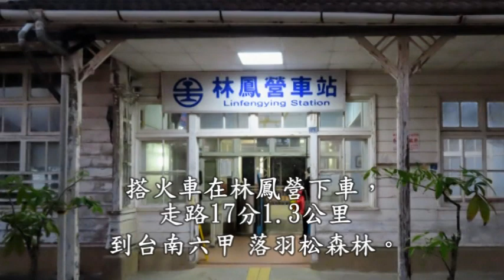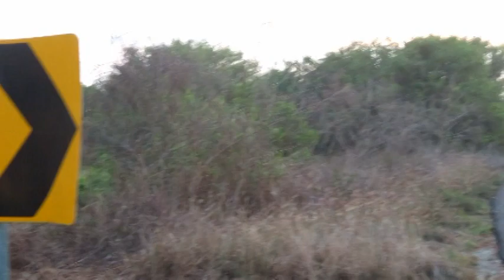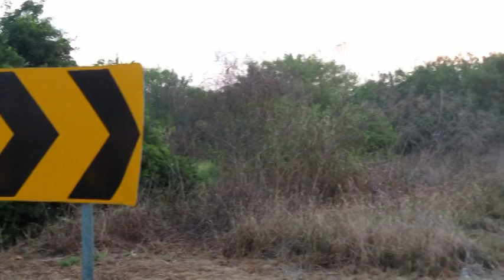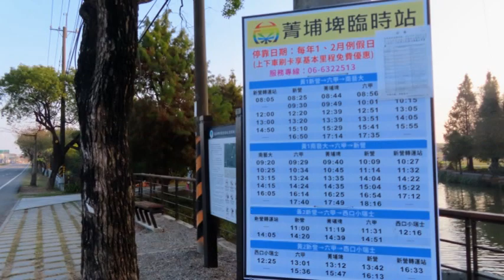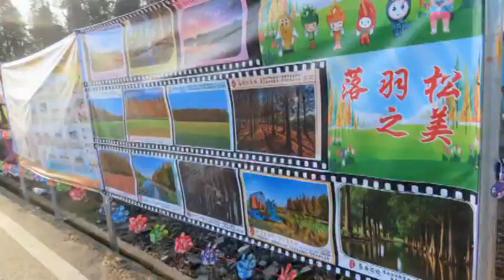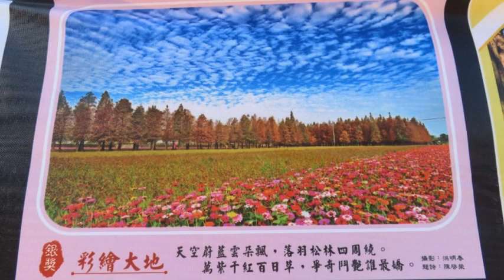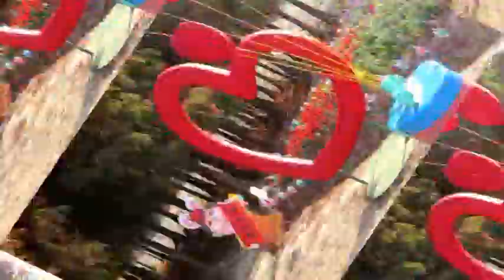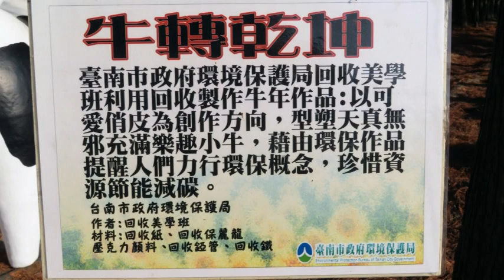台南六甲 落羽松森林+花海2023/1/19(星期四)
1今天由新營搭區間車6:22~6:29林鳳營下車，走步道經林鳳營樹屋，林鳳營陸橋，前往台南六甲 落羽松森林+花海。返程林鳳營9:17~9:24新營
參考資料:
搭火車在林鳳營下車，走路17分1.3公里到台南六甲 落羽松森林。可走步道或馬路前往。
每年1~2月例假日還可由新營搭黃1和黃2公車，菁埔埤臨時站下車。
參考資料
歌名:六甲落羽松
作詞:陳啟榮區長(台南六甲)  作曲:施伯鋒老師
演唱:侯翠玲老師  施伯鋒老師
錄音:鍾興國老師

臺南六甲落羽松   冬季限定滿樹紅
農田遍植波斯菊   松菊攜手望春風

落羽松旁油菜花  遍地黃金展風華
遠觀瑰麗似幅畫   人間仙境在六甲

嘉南平原艷陽天   林鳳社區綠稻田
落羽松林菁埔埤   越光好米真香甜

蓄水農田似明鏡   映照絕美雙倒影
美景虛實難分辨   人間仙境落羽松

湛藍天空白雲飄   翠綠農田青稻苗
菁埔埤塘落羽松   深紅葉片隨風搖

落入凡間秘景點   羽毛葉面一片片
松林靜謐煩憂忘   美景恰似桃花源